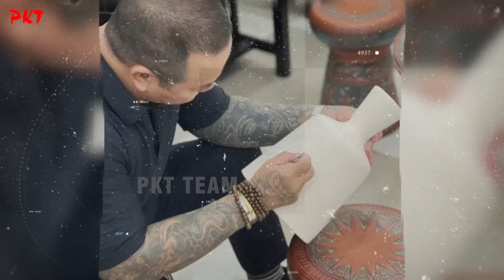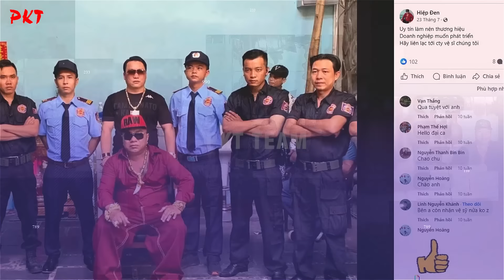Tiểu sử Dũng Trọc Hà Đông: PHẢN ỨNG khi nghe tên Hải Bánh, lộ QUAN HỆ THỰC SỰ giữa 2 người? | PKT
PKT | Tiểu sử giang hồ | Dũng "trọc" thường nói về cách sống và "luật" trong giới "giang hồ". Vậy với bản lĩnh của kẻ được xem là đàn anh trong giới giang hồ mạng, Dũng Trọc Hà Đông phản ứng gì khi nghe thấy tên Hải Bánh, so cơ giữa 2 trùm giang hồ này ra sao?

Chào mừng bạn đến với kênh Youtube của PKT, nơi chúng mình kể tất tần tật về  những câu chuyện TIỂU SỬ GIANG HỒ và NGƯỜI NỔI TIẾNG đầy bí ẩn. Và nếu bạn chưa biết về những góc khuất trong nhà tù, cho đến các biệt danh của những phạm nhân như: Đại bàng, bộ đội, âm binh, nhân dân tệ...